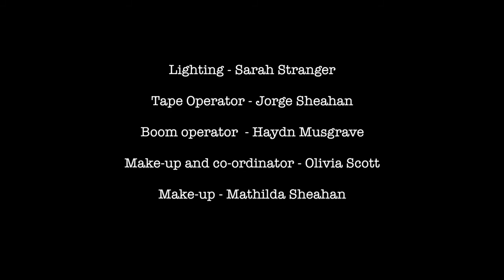The Eyes of Jessica - a short film from YDFS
Young Directors Film School presents...

The Eyes of Jessica was written and shot in 2 days during the Easter break 2017. Acted and crewed by students aged 8-15yo.

As well as summer and Easter courses, the YDFS runs afterschool clubs on Tuesday at 4pm. See website for details.

The YDFS is run by two ex-BBC producer/directors.